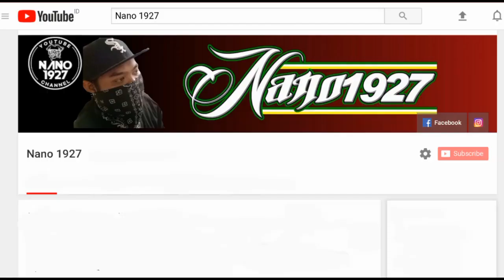Lagu Andalan Mbah Yo 1289 LUNTUR versi Rogo Samboyo Putro